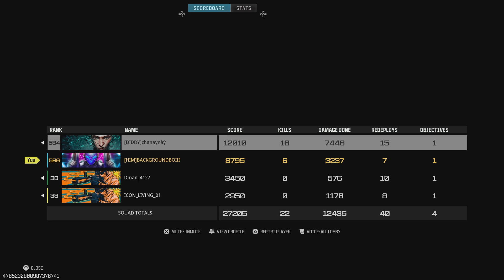Call of Duty : WARZONE!!!